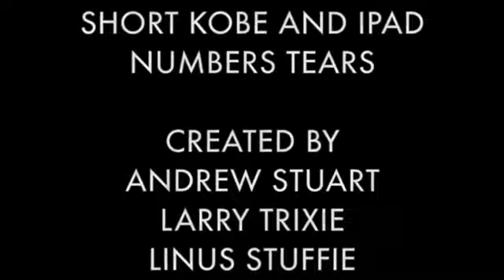NEW Short Kobe and iPad Numbers Tears - 7/20/23 Opening